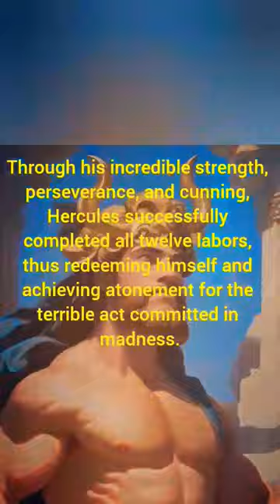Hercules Mythology Story: Hercules Mythology Explained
Hercules, son of Zeus and a mortal woman, suffered a bout of madness and unknowingly killed his wife and children, driven by the goddess Hera's curse. Overwhelmed with guilt and seeking redemption, he sought guidance from the Oracle of Delphi.

The Oracle directed Hercules to serve King Eurystheus and complete twelve seemingly impossible labors assigned by him. These labors were meant to test Hercules' strength, courage, and heroism.

Hercules embarked on his daunting tasks, which included slaying the Nemean Lion, defeating the nine-headed Lernaean Hydra, capturing the Golden Hind of Artemis, and cleaning the Augean stables in a single day.

Hercules also had to subdue the Ceryneian Hind, defeat the Erymanthian Boar, steal the Mares of Diomedes, obtain the girdle of Hippolyta (Queen of the Amazons), capture the cattle of the monster Geryon, fetch the golden apples of the Hesperides, and finally, confront and bring back Cerberus, the three-headed guard dog of the underworld.

Through his incredible strength, perseverance, and cunning, Hercules successfully completed all twelve labors, thus redeeming himself and achieving atonement for the terrible act committed in madness. His labors solidified his status as a legendary hero and immortalized his name in Greek mythology.